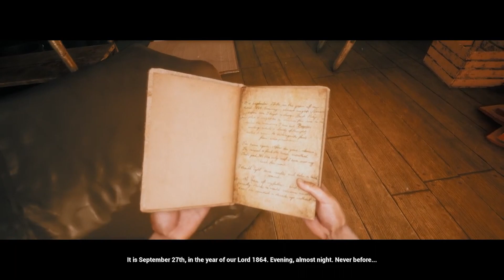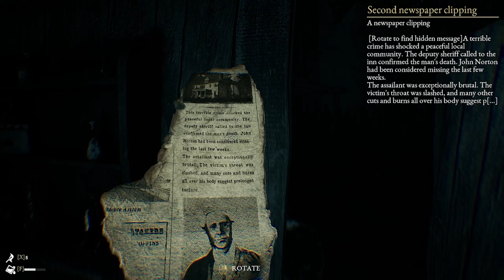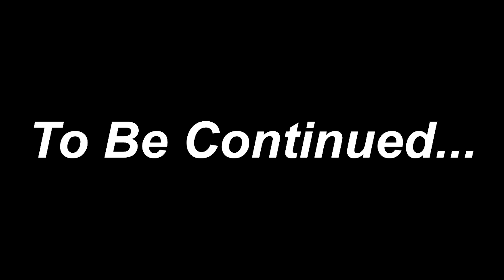This Is Scary - The Beast Inside Gameplay #1